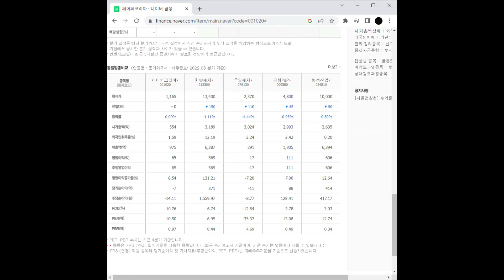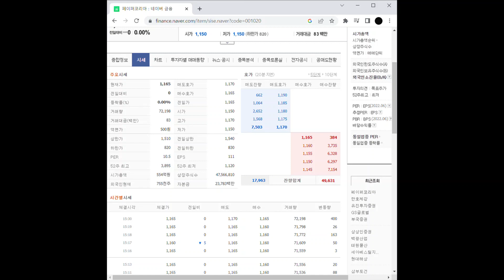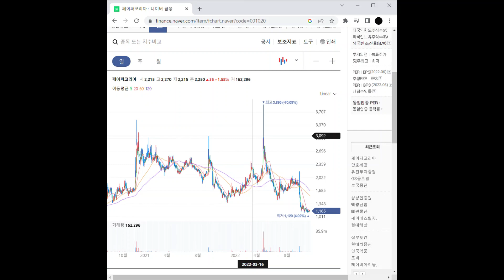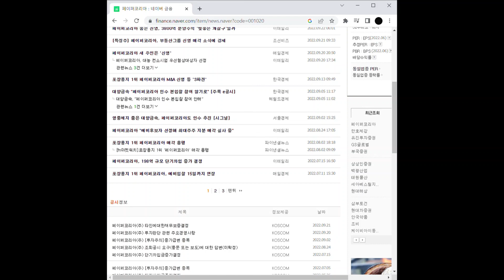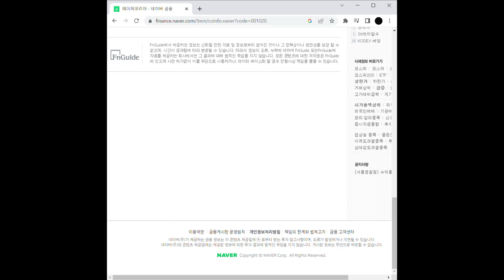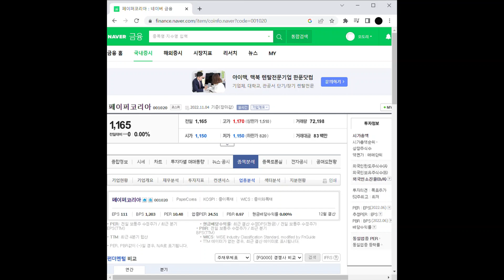새만금 관련주 페이퍼코리아 주가 전망 및 차트 분석